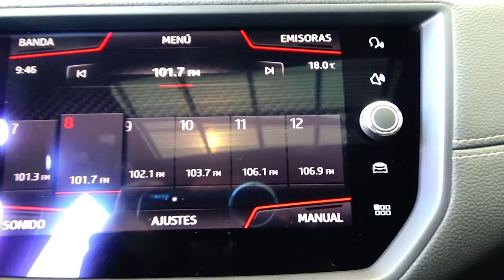Seat / Ibiza / 2020 - 15333